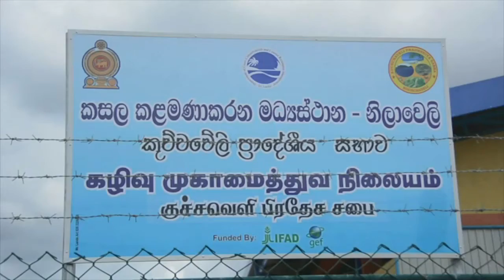Kinniya Waste Management Centre opens